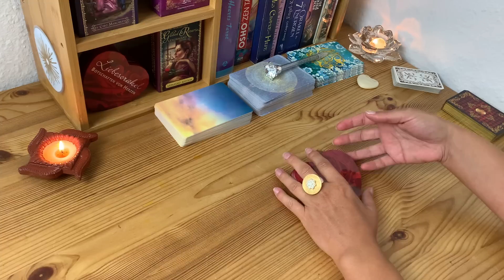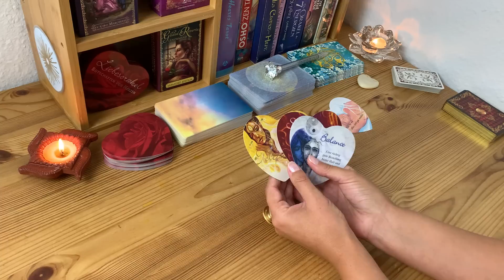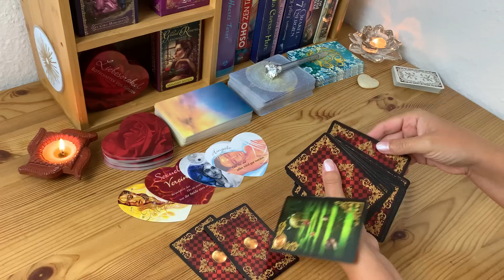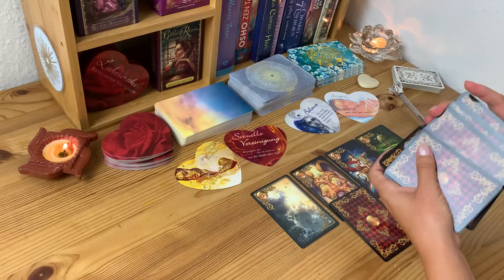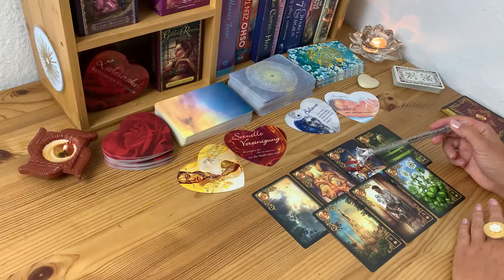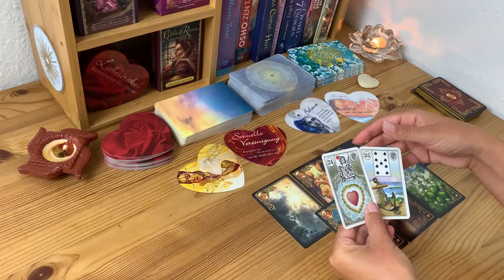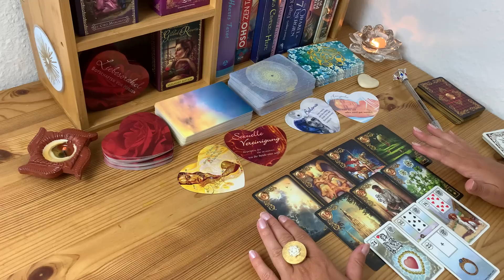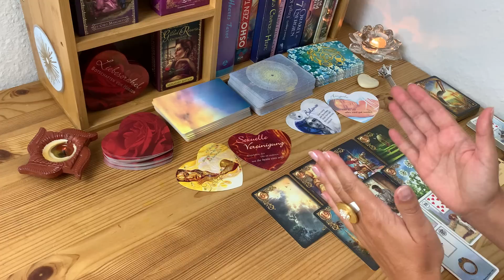Diese besondere Liebe hast Du noch nicht erlebt | alles wird gut😍❤️☘️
Ich freue mich, wenn ich Dich auf Deinem Weg begleiten darf und auch Du mich ein Stück begleitest. 🤗☘️

Denke immer daran

... ,,der Schlüssel ist in Dir!"

Die Kartenlegungen sind allgemein gehalten und dienen der Unterhaltung.

Bei Fragen zu persönlichen Beratung schreib mir gerne eine Nachricht.